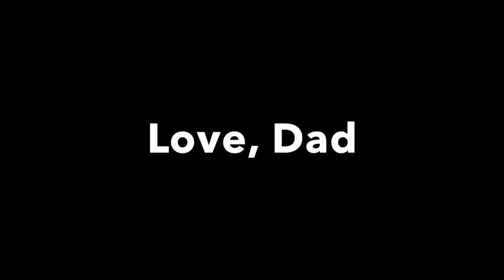Teagan BDay 2017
This video is about Teagan BDay 2018